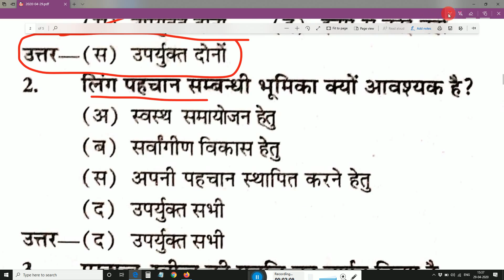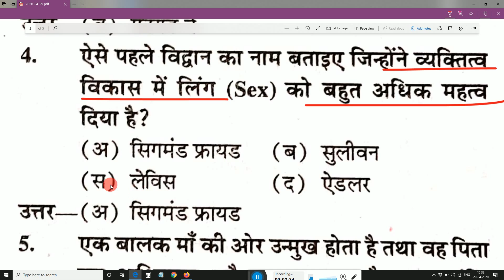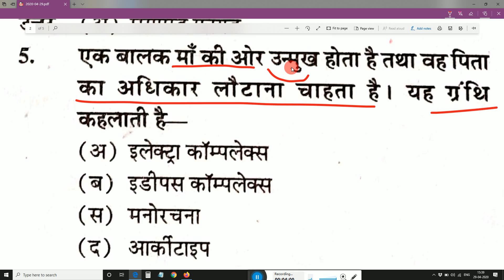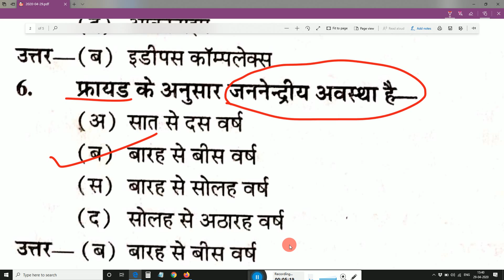bal vikas important question ! bal vikash evam shiksha shastra स्पेशल question ! bal vikas ! भाग 19